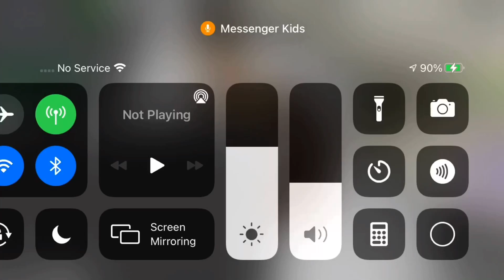Mommy mommy I hurt my toe